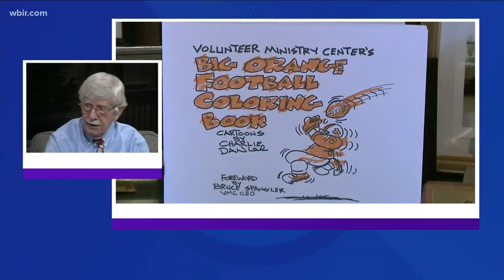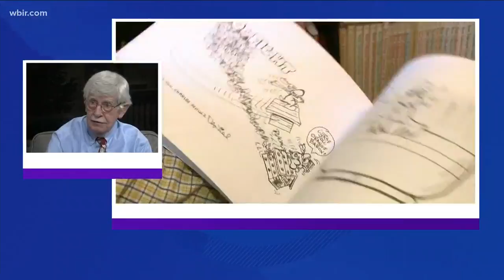Cartoonist Chalie Daniel releases coloring book for charity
The book raises money for Volunteer Ministry Center.